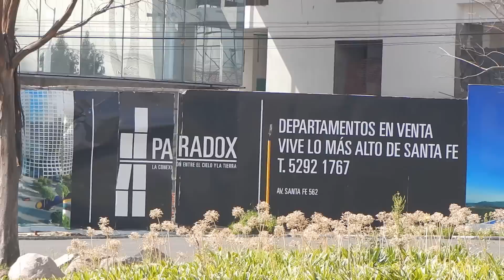Torre Paradox - Construcción - 04-10-2015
Avances en Torre Paradox, Santa Fé. Ciudad de México.